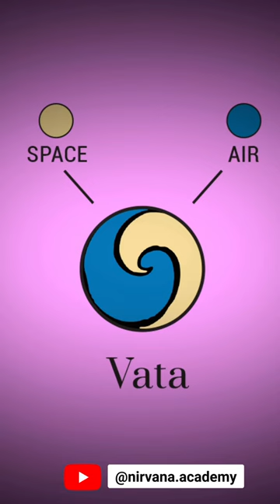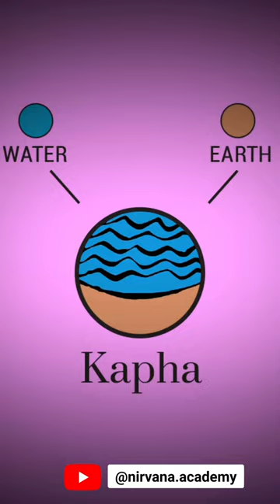Choosing right Exercise Based on Your Body Type - Tridosha in Ayurveda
🏋🏻‍♀️Choosing Exercise Based on Your Body Type🏋🏻‍♀️

Please read the following important notes until the end🙌🏻💐

1. Not all types of exercise are suitable for each Dosha dominance, especially if performed on a daily basis. Here are some recommendations:

Vata: Avoid HIIT, Cardio (like running), etc.

Pitta: Avoid HIIT, running, and HOT/Bikram yoga (especially in India).

Kapha: Avoid swimming, restorative & Yin yoga.

NOTE:
* Not ideal means it will not be of much help to you, especially considering your long-term health.

* Not ideal also means it'll do more damage to you than any good!

* If you must engage in these exercises by choice (e.g., sports profession), it is crucial to balance your Dosha profile on a DAILY basis (not occasionally) to perform better, prevent injuries, and maintain overall health & wellbeing 🥰🙌🏻

2. To determine what kind of exercise suits you best, identify your body type. You can find Dosha questionnaires on various websites that can provide a brief idea of your body type.